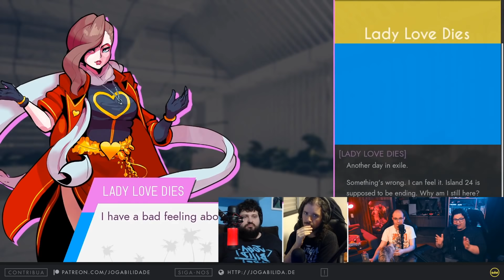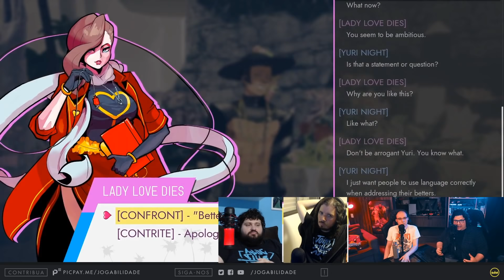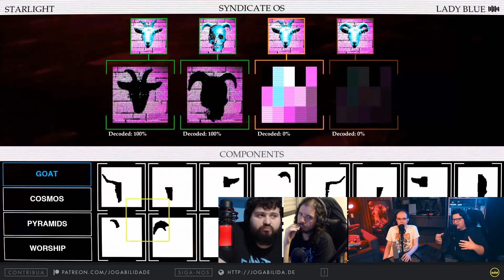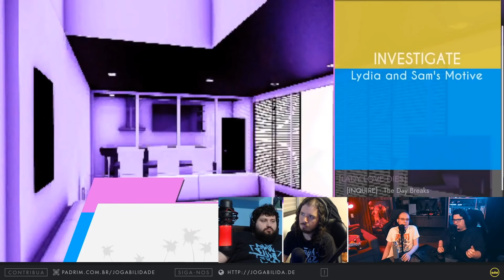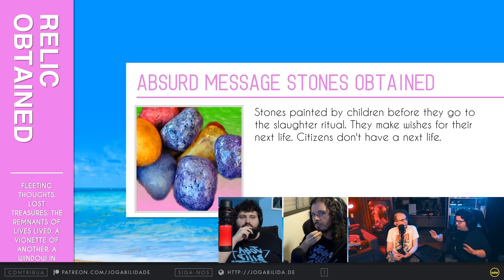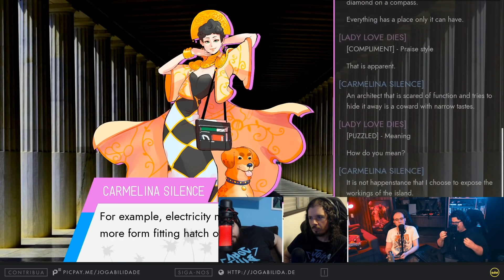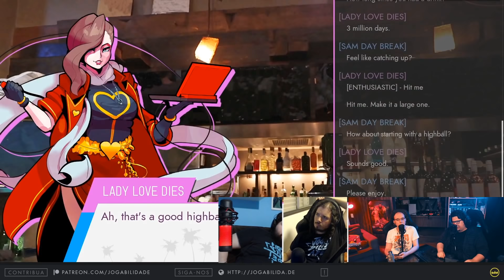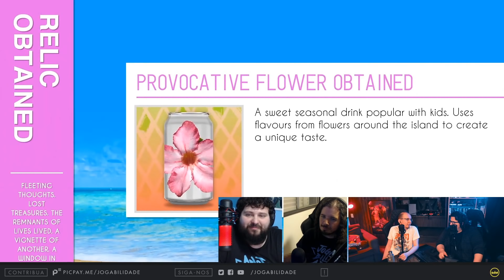Vértice #272 (J): Paradise Killer, Signs of the Sojourner, Vermintide 2, FFXIV e + (13/01/21)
No primeiro Vértice de 2021, os jogabilideiros falam de Paradise Killer, Signs of the Sojourner, Dying Light, Warhammer: Vermintide 2, Final Fantasy XIV e Spiritfarer.